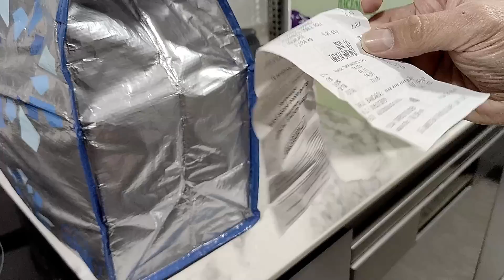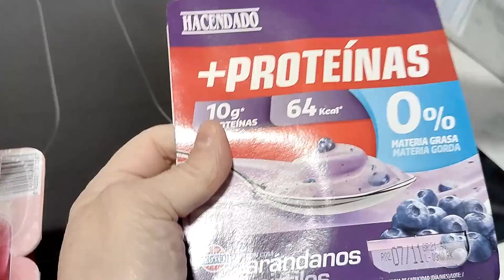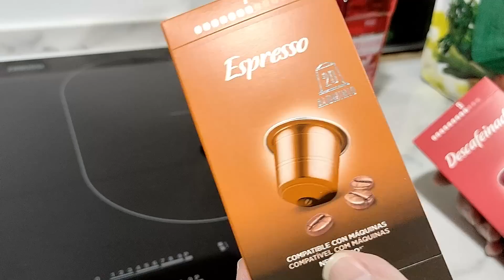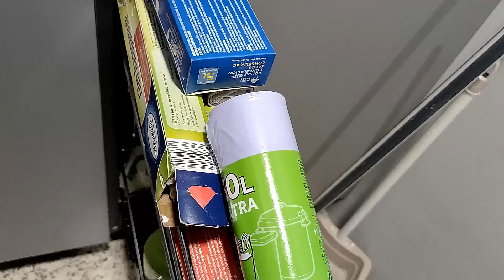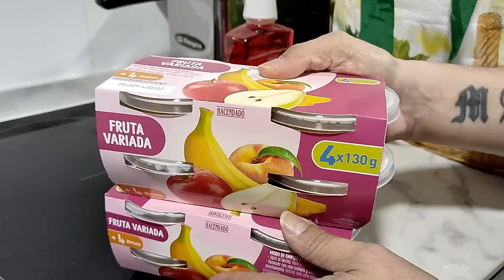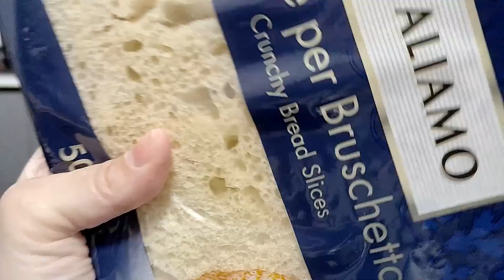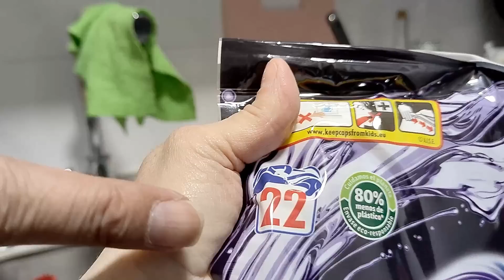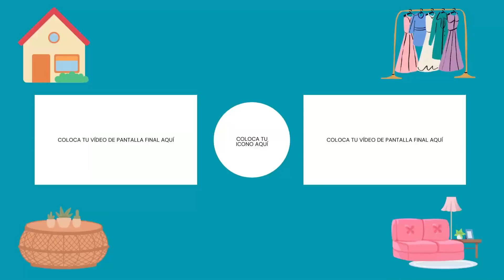SUPER COMPRA 🛒FIN DE MES